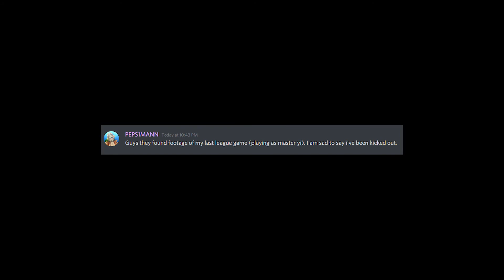RIP MATTEO (june 3rd 2006-2021)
long live matteo scarden mazzotta. you will be avenged